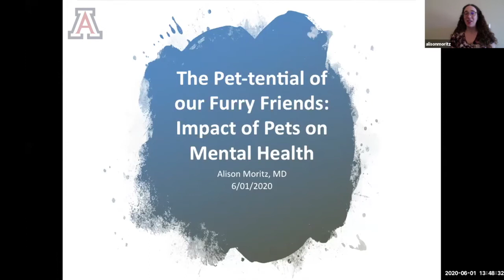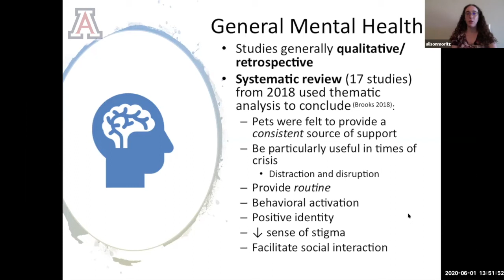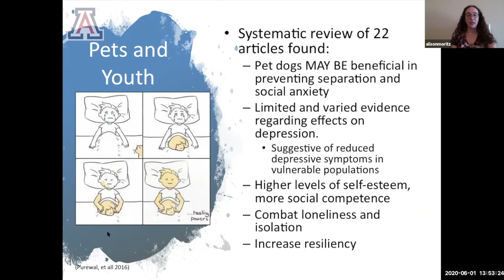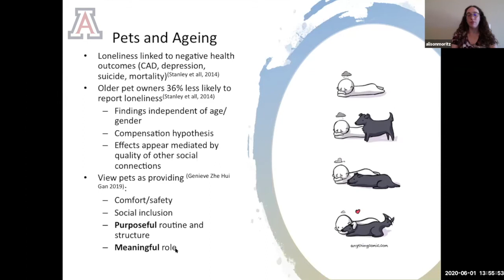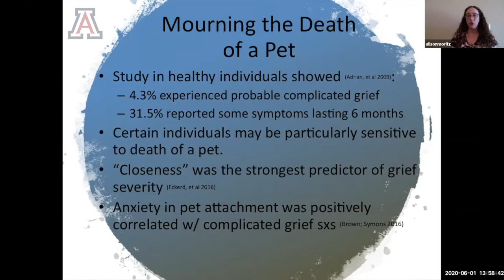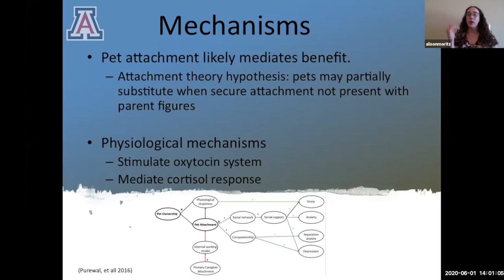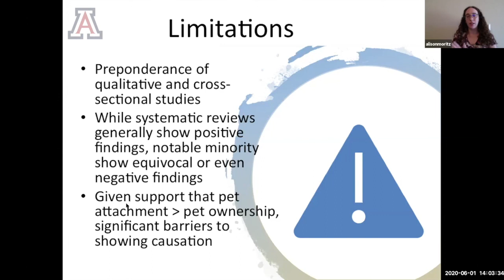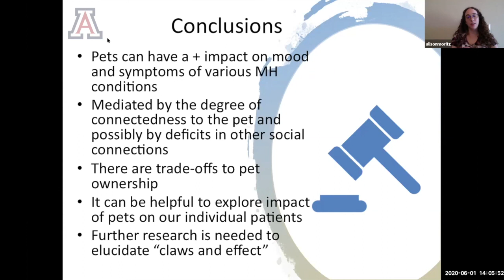The Potential of our Furry Friends: Impact of Pets on Mental Health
Integrative Psychiatry Didactics by Alison Moritz, MD, PGY4 Resident - Integrative Psychiatry Track, University of Arizona.